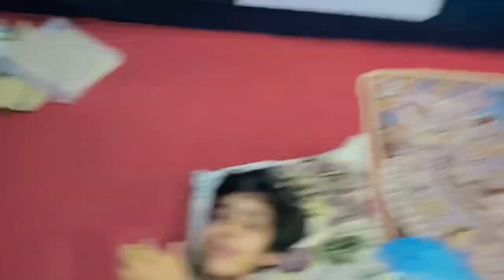Bach Gya horse say Catt jata bachay ko 😳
Allah nay ram kiya bach gya wrna mar jata
Or sub ko suni parti ksay howa
App vlog pura dako maza hay ga😂
Enjoyed kro withfamilyvlogs dako or shear kro jldi jldi
Follow me on Instgram hid=MTNiYzNiMzkwZA%3D%3D&utm_source=qr